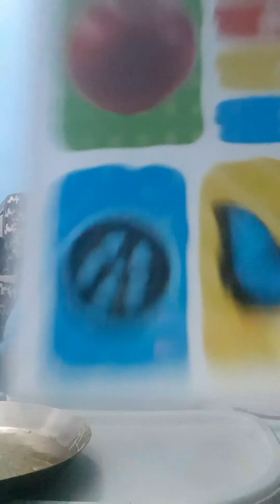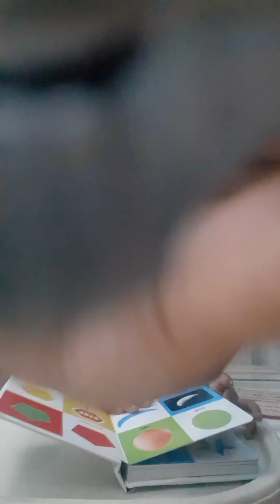Meal time magic with didi - compilation video